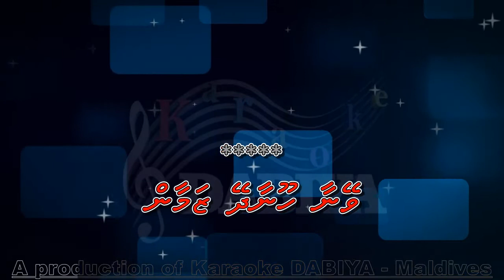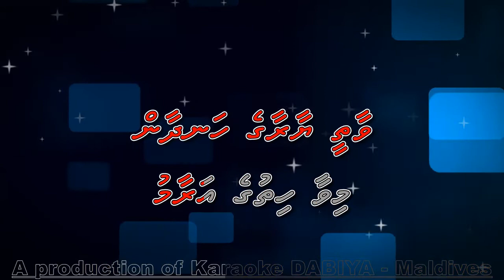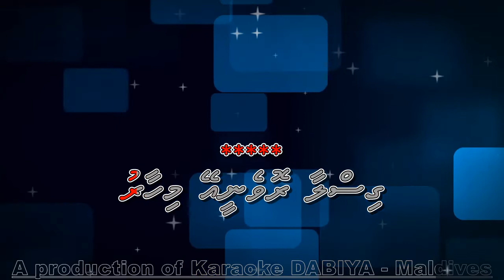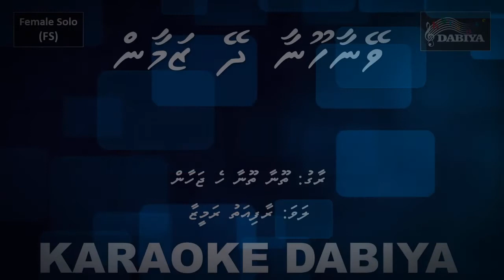Veynaa hoona dhey zamaan (FS) Thuna thuna hein jahaan by Karaoke DABIYA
Song: Veynaa hoona dhey zamaan
Tune: Thuna thuna hein jahaan
Type: Female Solo (FS)
Artist: Mohamed Rashad / Rafiyath Rameeza
A production of Karaoke DABIYA